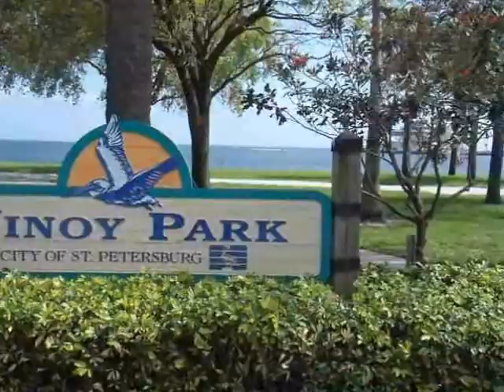St.Petersburg,Fla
Vinoy Park